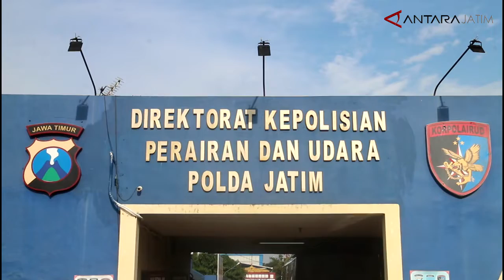TB Mitra Jaya XIX ditemukan setelah hilang kontak akibat tabrakan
Surabaya (ANTARA) - Kapal Tug Boat (TB) Mitra Jaya XIX ditemukan tenggelam di dekat perairan Madura, Jawa Timur, setelah hilang kontak akibat tabrakan dengan kapal kargo KM Tanto Bersinar.

Lima orang kru diduga masih berada di dalam. Saat ini, proses evakuasi terkendala cuaca buruk.